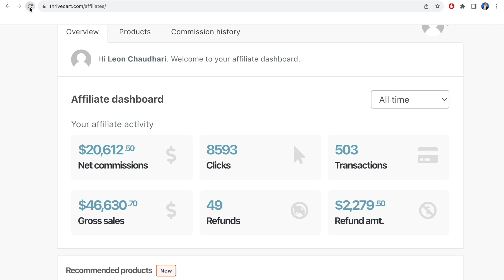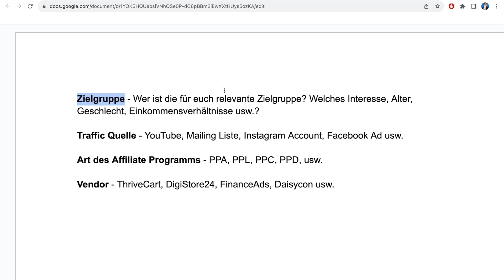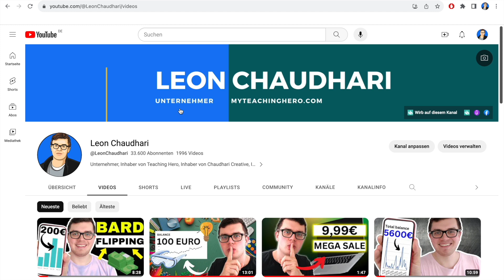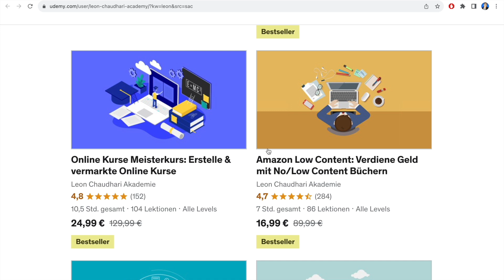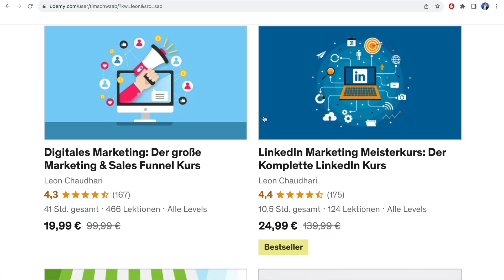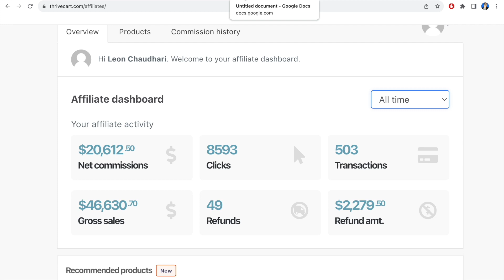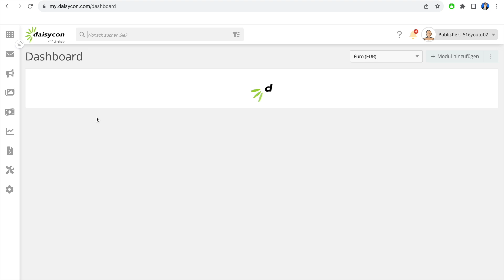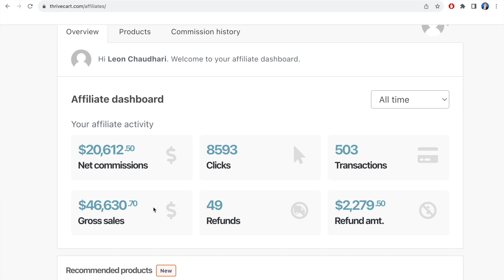46000€ mit 1 AFFILIATE Produkt verdient - Affiliate Marketing für Anfänger 2023 (GELD VERDIENEN)